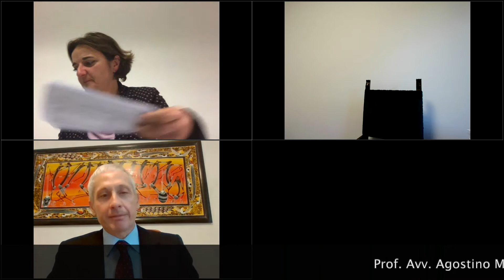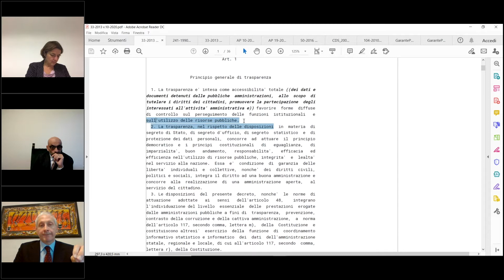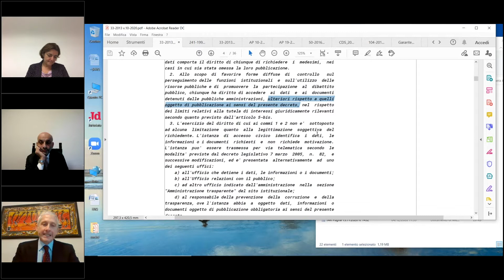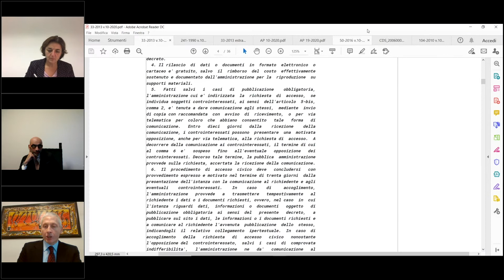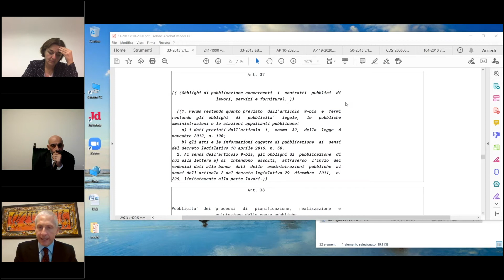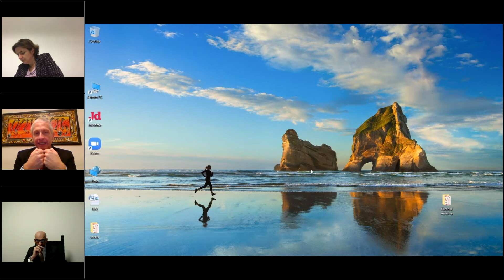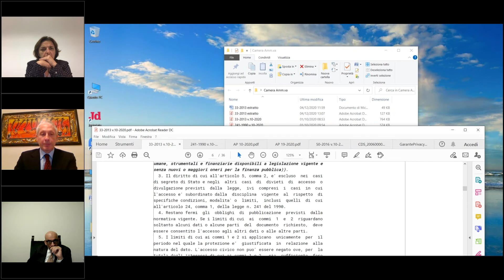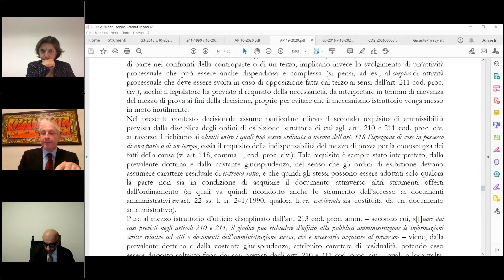Prof. Avv. Agostino Meale Webinar 4 12 2020